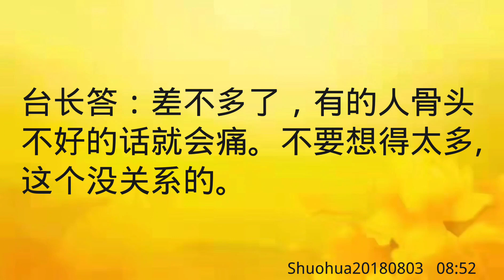卢台长开示：脚后跟疼是何因，如何改善Shuohua20180803 08:52